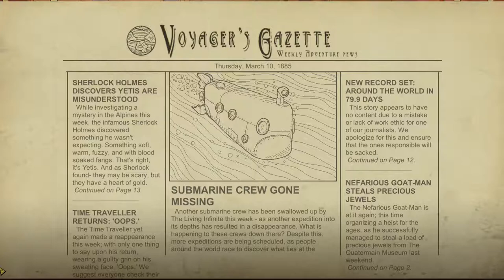We Need To Go Deeper - 01 - Découverte